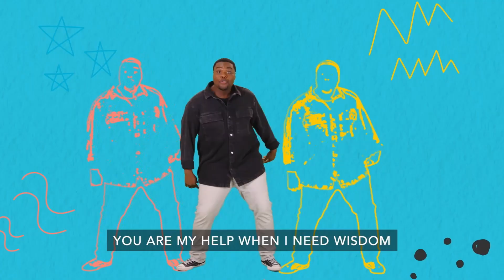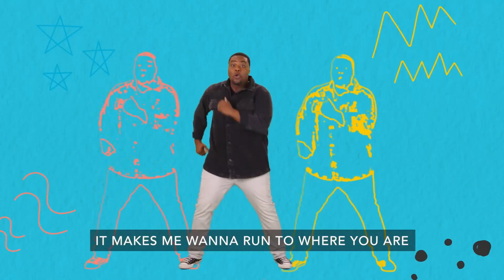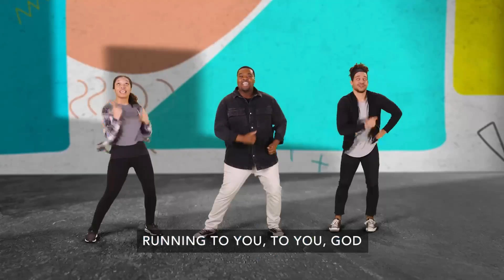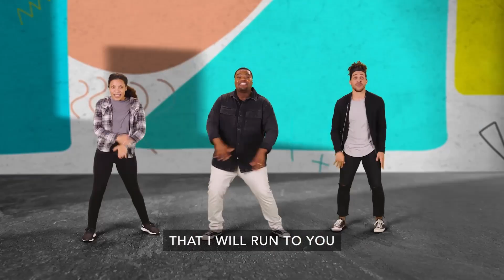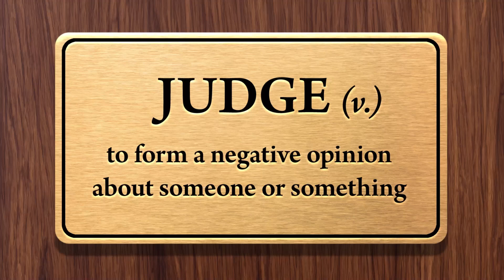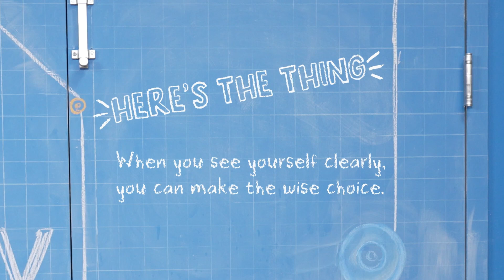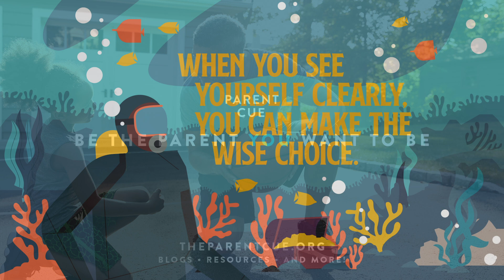Stride1 August 11, 2024